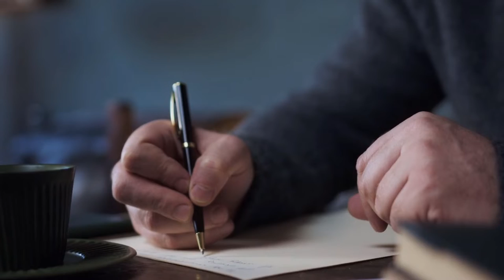What is Income Protection? Why do we need it?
Most of us aren't aware of this. This video talks about income protection. why do we need income protection and how much do we need to allocate for our income protection.

RODNAE Productions, Miroshnichenko, and Cottonbro
from Pexels.